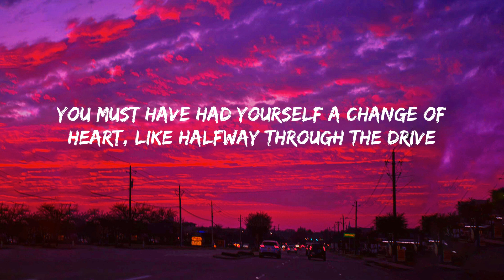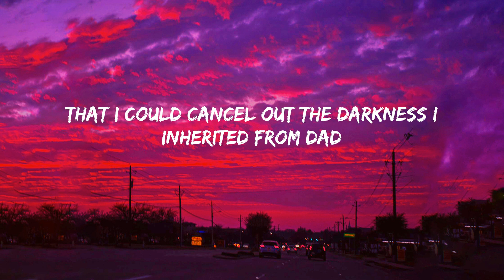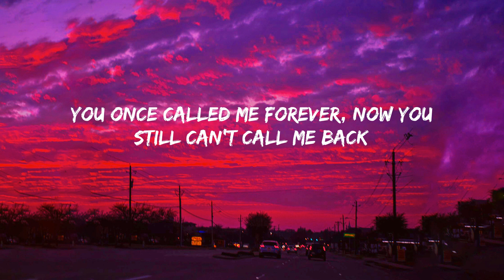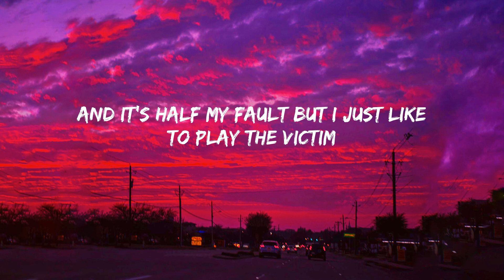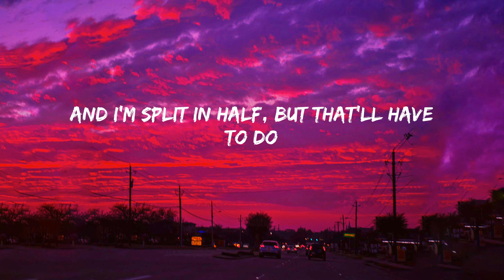Noah Kahan - Stick Season (Lyrics)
Lyrics:
Memories are somethin' even smoking weed does not replace